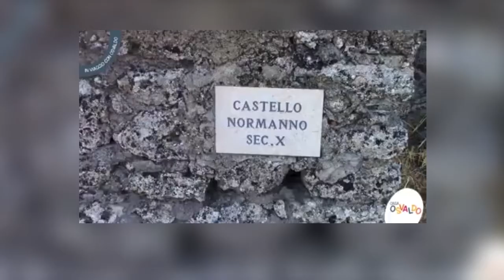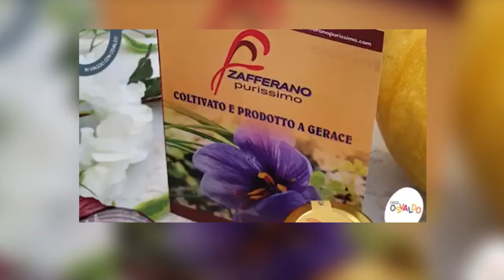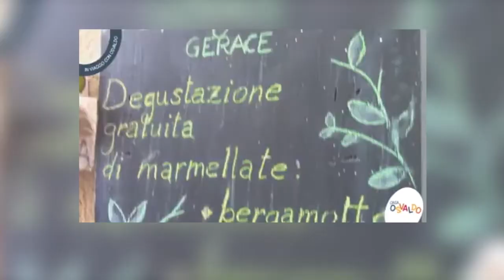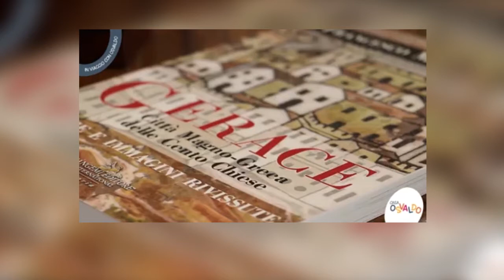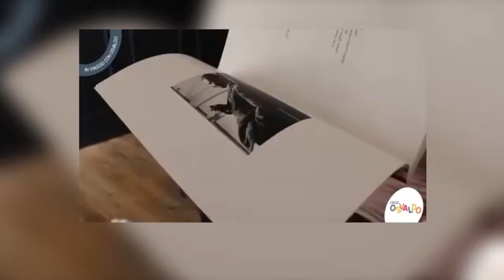BEVILACQUA E DISCOVER GERACE: PROMUOVONO IL TERRITORIO | IL VIDEO